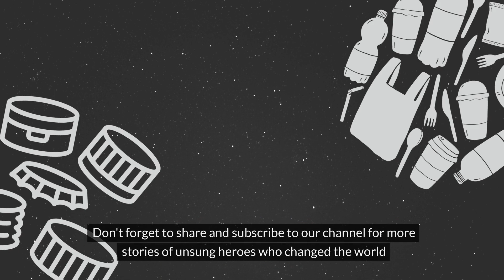Unknown Heroes: The Story of Giulio Natta and His Revolutionary Role in the Invention of Plastic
Enter the fascinating world of Giulio Natta, an unsung genius whose contributions have shaped our world in surprising ways. In this engaging video, we will take you through Natta's life, gradually revealing his crucial role in the invention of plastic and how this radically changed the course of history. Discover how Natta's actions profoundly affected our daily lives, even if few know his name. Join us as we explore the power of the ingenuity and creativity of a man who left an indelible mark on our world.
Explore the power of the ingenuity and creativity of a man who left an indelible mark on our world.